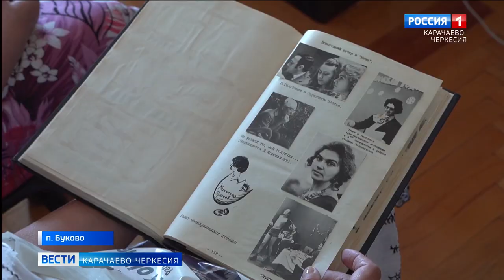Глава КЧР поздравил ветеранов и работников САО РАН с юбилеем важнейшего исторического события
В 1966 году на территории Карачаево-Черкесии была открыта Специальная астрофизическая обсерватория Российской академии наук. А спустя 8 лет на крупнейшем в мире радиоастрофизическом телескопе РАТАН-600 состоялось первое наземное астрофизическое наблюдение.
С 50-летним юбилеем знакового для отечественной науки события ветеранов и сотрудников САО РАН поздравил глава Карачаево-Черкесии Рашид Темрезов. Он также напомнил, что на данном радиотелескопе за полвека проведены сотни тысяч наблюдений и сделаны важные научные открытия:
"Горд тем, что именно на территории нашей республики открылась 58 лет назад и все эти долгие годы успешно функционирует САО РАН – именно та особая организация, труды сотрудников которой внесли и продолжают вносить огромный вклад в развитие российской науки и государства в целом. Хочу поблагодарить каждого за то, что вы сделали и делаете на благо родной страны".